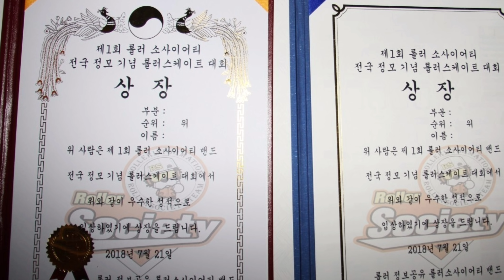롤러스케이트#군산-소사이어티정모대회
롤러정보공유 커뮤니티
전국밴드 롤러소사이어티